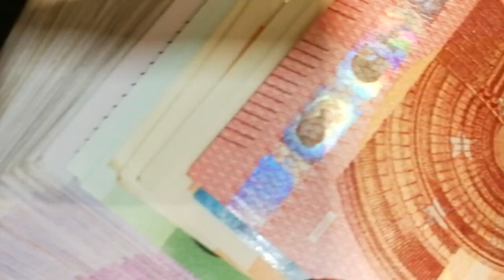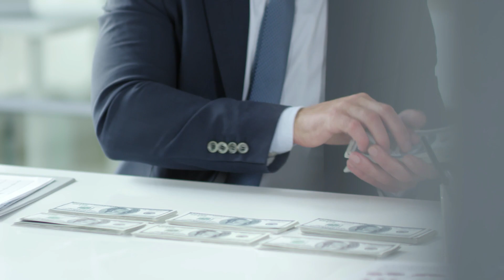Paraja nuk mund ta blejë lumturinë!